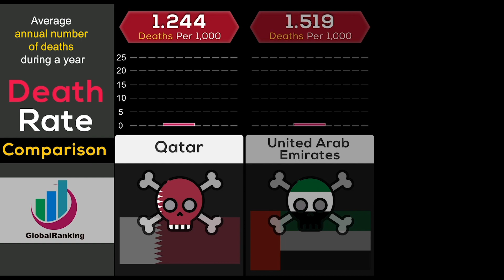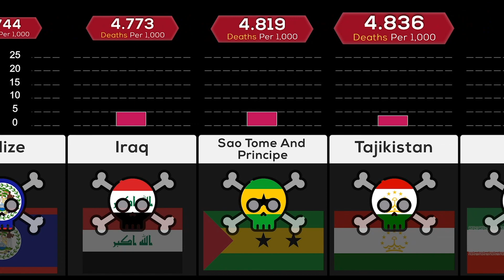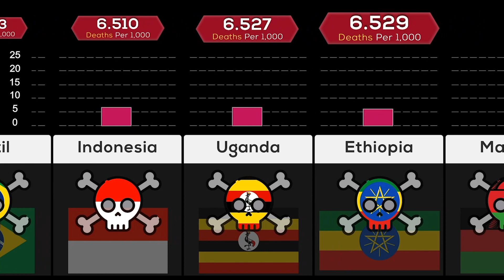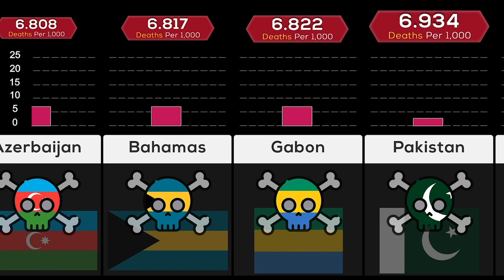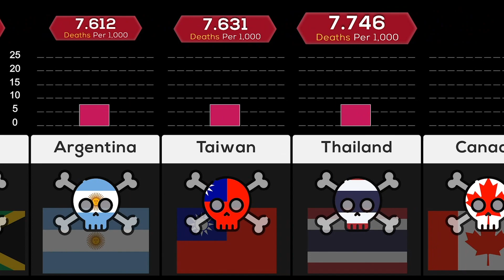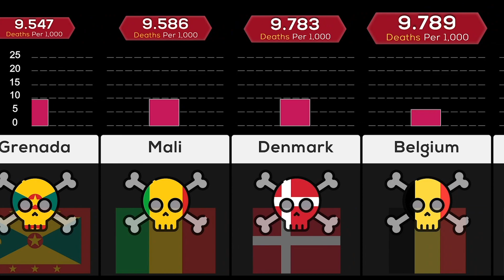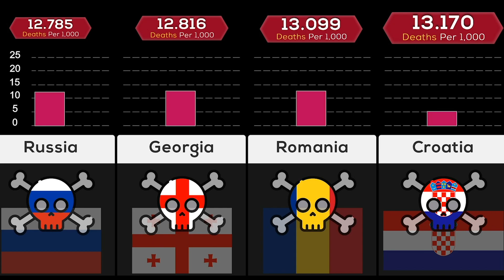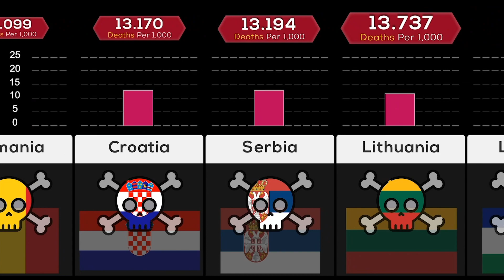Comparison: Death Rate by Country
Hey guys, in this video we present to you death rate by every possible countries. i hope you will find this video helpful.

In this channel you can find videos like: data comparison,infinite comparison,watchdata comparison,comparison,comparison video,video comparison,list comparison,new comparison videos.